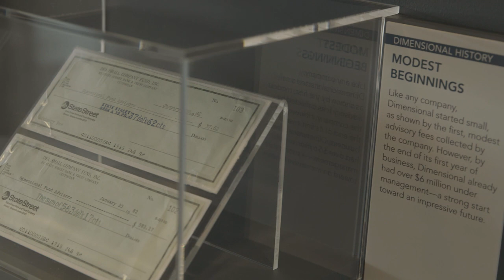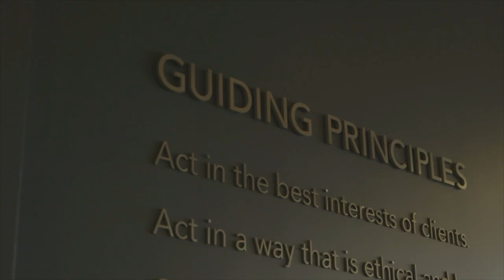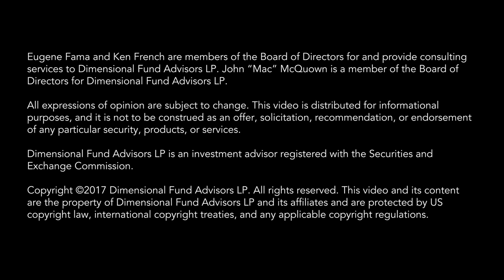Dimensional Investing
Dimensional leaders explain the deep connections between academic finance and Dimensional’s approach to investing and how the firm’s focus on data and implementation, and its ability to adapt as research evolves, helps investors.